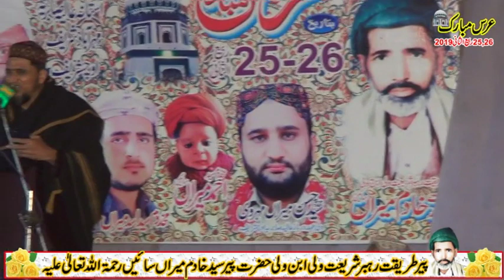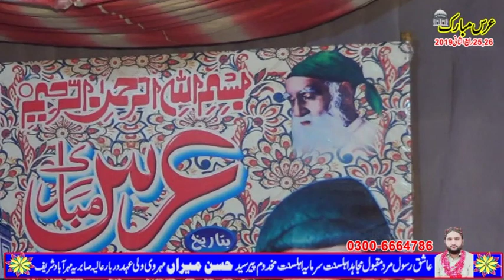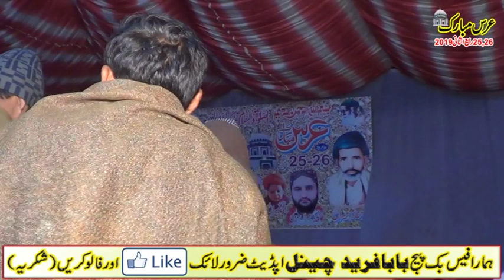2020 New Wonderful Kalam ll Muhammad Farooq Mehrvi llBaba Fareed Media92